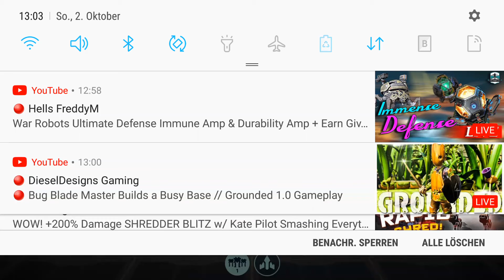Warrobots testserver gameplay. New module immune amplifier and turret durability extender.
testing the new module and turret